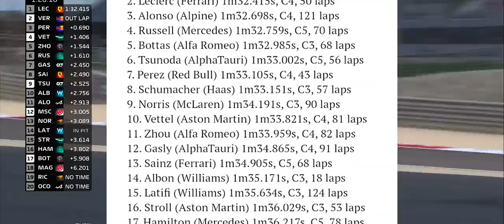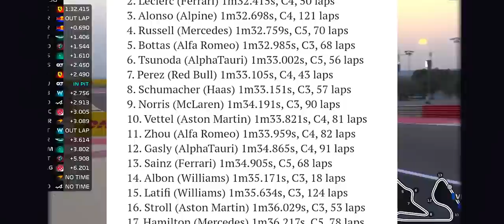RED BULL VOA E FERRARI VEM NA COLA / MERCEDES PRA TRÁS?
@scuderiamilani (Twitter)
YouTube.com/scuderiamilani

João 3:16